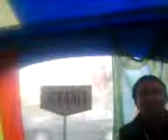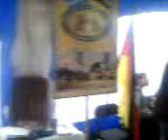040911 1713 Miramar, Feria Gastronómica de las Colectividades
Miramar, 04 de septiembre de 2011, Carpa ubicada en Av. 26 entre Av. 23 y calle 21
Entrevistas y recorrida  por los más de 14 stands de la Fería